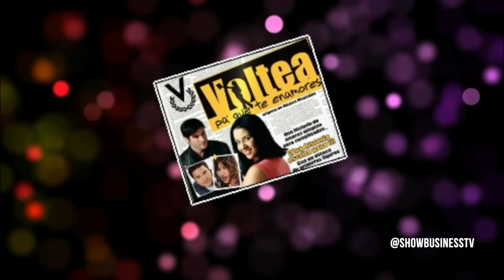¿Daniela Alvarado quiere ser madre? 👩🏻 Entérate en Show Business Plus 🎙️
00:00 Daniela Alvarado en Show Business Plus.
01:17 ¿Quién es Daniela Alvarado?
02:33 ¿Daniela Alvarado es feliz?
03:55 ¿Daniela Alvarado quiere ser madre?
05:30 ¿Qué hace Daniela Alvarado en su tiempo libre?
06:15 Series favoritas de Daniela Alvarado.
07:18 ¿El streaming suplantó a las novelas?
09:10 Papel que quiere interpretar Daniela.

En el más reciente episodio de Show Business Plus, la reconocida actriz venezolana Daniela Alvarado se sumerge en una conversación íntima y reveladora, abordando temas que van desde su vida personal y profesional hasta su visión sobre el futuro de la industria del entretenimiento. La entrevista, patrocinada por Cerveza Estrella Galicia, se presenta como una ventana hacia los pensamientos y emociones de una de las figuras más emblemáticas de la cultura pop venezolana.

Desde el inicio, Daniela comparte su percepción sobre cómo el público la ha visto crecer a través de la pantalla, convirtiéndose en un icono cultural para muchas personas en Venezuela. Esta proximidad ha generado un vínculo especial con sus seguidores, quienes no dudan en expresarle su afecto y consideración en la vida cotidiana. Sin embargo, uno de los temas que más inquietud y estrés le ha causado a Daniela en los últimos tiempos es la constante pregunta sobre cuándo planea convertirse en madre. La actriz confiesa cómo este interrogante, aunque nace desde un lugar de amor y curiosidad, ha llegado a agobiarla significativamente.

Profundizando en su carrera, Daniela reflexiona sobre la evolución del formato de las telenovelas, argumentando que el auge del streaming y las series ha transformado radicalmente la industria, relegando a las novelas a un segundo plano. A pesar de este cambio, la actriz muestra un gran interés por interpretar personajes complejos y desafiantes, como aquellos que están mentalmente desequilibrados, lo que evidencia su constante búsqueda de crecimiento y experimentación artística.

Personalmente, Daniela se describe como alguien que valora profundamente su privacidad y el confort de su hogar. Aprecia los momentos de descanso y tranquilidad, especialmente después de periodos intensos de trabajo. Esta necesidad de paz y estabilidad se ve reflejada en su relación con José Manuel, su esposo, a quien describe como su hogar y su refugio ante las adversidades.

La conversación también aborda el impacto del streaming en la percepción y consumo de contenidos audiovisuales. Daniela opina que las plataformas de streaming han superado al formato tradicional de las telenovelas, ofreciendo a los espectadores una variedad más amplia y profunda de historias y personajes. Esta transición hacia el formato serie, según Daniela, ha permitido una mayor flexibilidad creativa y ha abierto nuevas puertas para actores y creadores.

Hacia el final de la entrevista, Daniela comparte su anhelo por interpretar roles que aún no ha explorado, especialmente aquellos que la desafíen emocional y psicológicamente. La actriz manifiesta un especial interés en personajes que le permitan explorar la complejidad de la mente humana, lo que subraya su incesante deseo de evolucionar y profundizar en su arte.

En resumen, la entrevista con Daniela Alvarado en Show Business Plus ofrece una mirada íntima a la vida y carrera de una de las actrices más queridas y respetadas de Venezuela. A través de sus palabras, Daniela nos invita a reflexionar sobre el poder de la empatía, la importancia del crecimiento personal y profesional, y la necesidad de adaptarse a los cambios en la industria del entretenimiento. Con sinceridad y pasión, Daniela Alvarado se reafirma como una figura central en el panorama cultural venezolano, mostrando su fortaleza, vulnerabilidad y constante búsqueda de nuevos horizontes en su carrera.

➡️ Estrenos todos los lunes, miércoles y viernes:
8:00 pm Madrid.
2:00 pm Miami

Canal de Tv (24 Horas) & Programa TV visto en
Usa & Latam @antena3int 🇺🇸
España @telemadrid 🇪🇸
Venezuela @televentv 🇻🇪
CEO @miguelsierralta 🎬